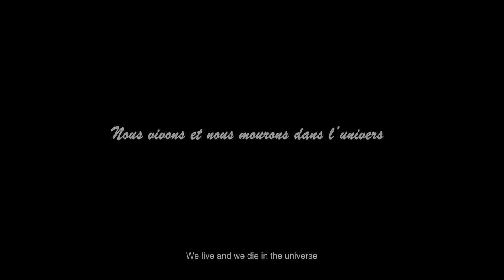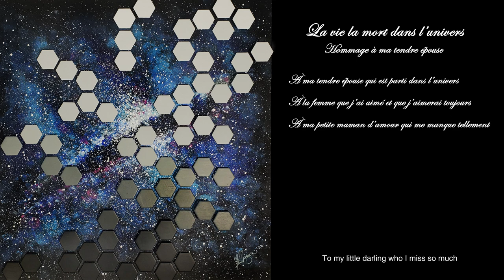ACRYLIC PAINTING WITH CERAMICS | Life death in the universe | La vie la mort dans l'univers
Life death in the universe

"The symbolic composition of the painting"

The agglomeration of hexagons: Human beings are made up of billions of cells.
White hexagons: The birth.
The gradient from pale gray to dark gray: The different periods of life.
Black hexagons: Death.
We live and we die in the universe

Tribute to my loving wife

To my loving wife who has gone into the universe
To the woman I loved and will always love
To my little darling who I miss so much
One day we will be together again for eternity
Loulou I love you!

Gilles Frigon

La vie la mort dans l’univers

“La composition symbolique du tableau “

L’agglomération des hexagones: L’être humain est composé de milliards de cellules.
Les hexagones blanches: La naissance.
Le dégradé du gris pâle au gris foncé: Les différentes périodes de la vie.
Les hexagones noires: La mort.
 Nous vivons et nous mourons dans l’univers

Hommage à ma tendre épouse

À ma tendre épouse qui est parti dans l’univers
À la femme que j’ai aimé et que j’aimerai toujours
À ma petite maman d’amour qui me manque tellement
Un jour nous serons à nouveau réuni pour l’éternité
Loulou je t’aime!

Gilles Frigon